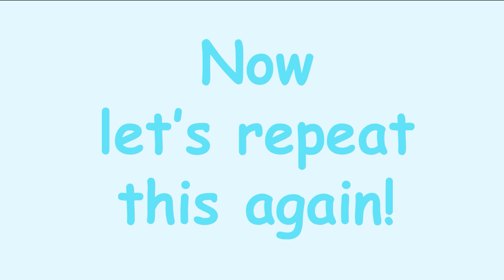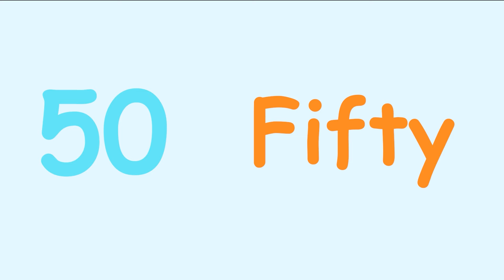Counting Number by Tens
Counting Numbers By Tens for Kids
Happy, easy and fun learnig with @TarangKids
Thanks to each and every person for supporting and encouraging us.
Keep learning , creating ,spreading knowledge & positivity ahead.